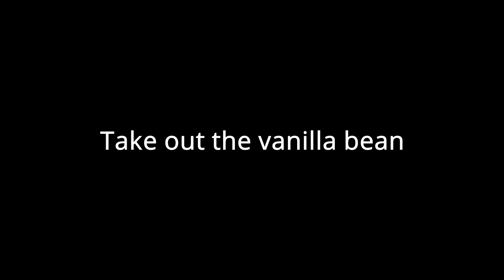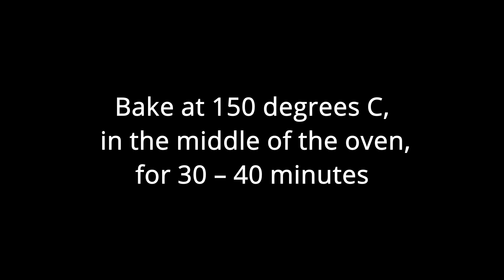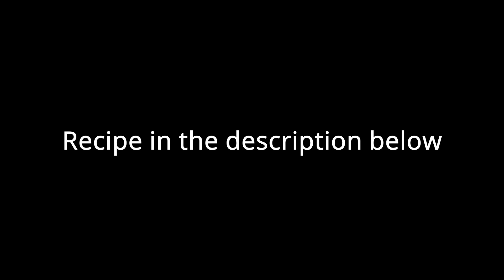Baileys Créme Brûlée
In the oven on 150 degrees C, in the middle of the oven, for 30 – 40 minutes.

6 egg yolks
60 ml Baileys
1 pinch salt
4,8 dl whipping cream
80 ml sugar
1 vanilla bean

1 tbsp brown sugar per ramekin

How to do it:
• Put the egg yolks in a mixing bowl.
• Mix together with baileys and salt and set aside.
• Pour the whipping cream in a small sauce pan together with sugar and the vanilla bean.
• Remember to split the vanilla bean and scrape out the seeds.
• Warm the cream / sugar mixture slowley on low temperature.
• Pour the hot whipping cream into the egg yolks a little at a time.
• This is to make sure the egg does not coagulat and form lumps.
• Filtrate the créme brûlée mix and pour it into a jug.
• It is much easier when you are going to fill the small ramekins, but remeber to stir in the mixture between each filling to get the vanilla seeds evenly distributed.
• Put the ramekins in an ovenproof dish and fill it with hot water 1/3 way up on the outside of the ramekins.
• Put them in the oven and bake them for 30 – 40 minutes.
• When they are cooled down completely sprinkle about 1 tbsp brown sugar on top of each ramekin and burn it with a créme brûlée burner.

PS you can make this one day before you are going to eat it, just place it in the fridge over night and burn it right before you serve it to your guests. People will be impressed with your culinary skills.